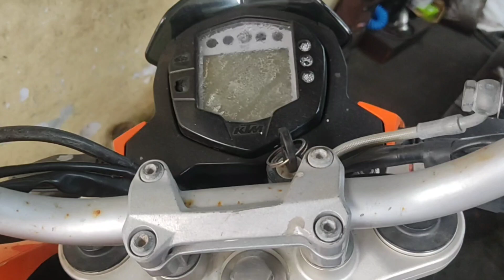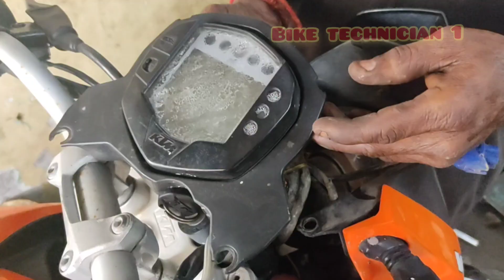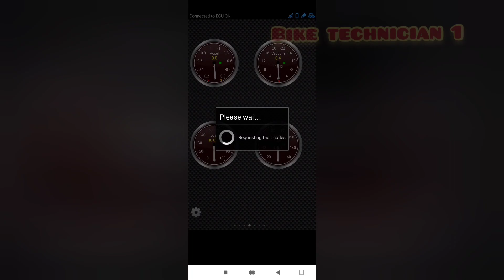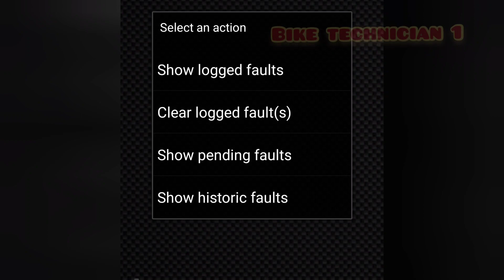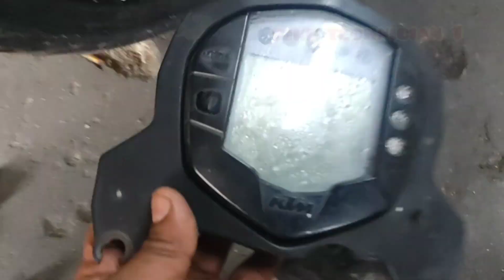KTM Duke 200 | How many problems | 8 error codes in single times| Fan always run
Fan run continuosly
so check the relay and it connection
Cts sensor sockets

Then
remove the display and its wiring because of water logged.
scan with obd tool
nearly 8 error codes

all are based power train and cooling system

clear error codes

problem. solved.